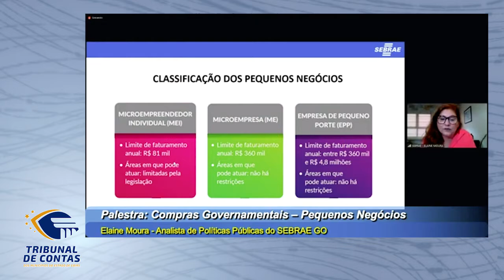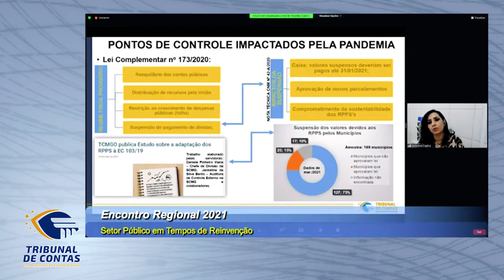15/09/21 - Boletim TCM Noticias - Encontro Regional Online 2021